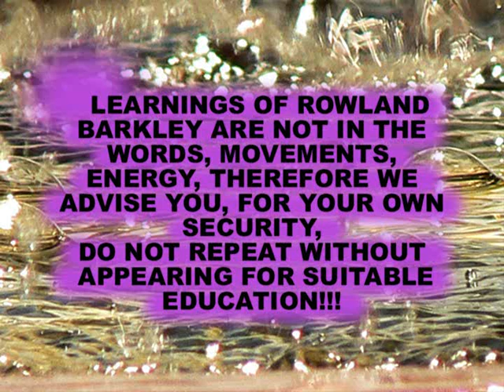Attivazione del tuo speciale potere personale con R.A.Barkley parte 5 di 7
Rowland Anton Barkley ÃÂ¨ nato a Sydney, Australia, durante una violentissima grandinata, la piÃÂ¹ forte e distruttiva che si possa ricordare nella storia australiana, come Buddha. Se voi osservate le sue mani, presentano segni molto profondi e pronunciati e sono molto simili a quelli di Sai Baba.Grazie alla sua straordinaria capacitÃ di leggere e studiare, Rowland sinteressÃÂ² e si appassionÃÂ² alla mitologia greca fin dalla tenera etÃ di quattro anni.. Nel 1972 egli conseguÃÂ¬ il suo Diploma di chiropratico, e successivamente fu iniziato dai Maestri Sciamani Australiani agli insegnamenti e alle tecniche segrete del loro antichissimo sistema tradizionale di guarigione, metamorfosi e riequilibrio energetico. Nei trentanni successivi si dedicÃÂ² poi a sviluppare tali metodologie e integrarle con le conoscenze teoriche e le pratiche di altre gloriose eantichetradizionisciamaniche presenti nel mondo come quelle del Brasile e della Nigeria. E'istruttore certificato di PNL.